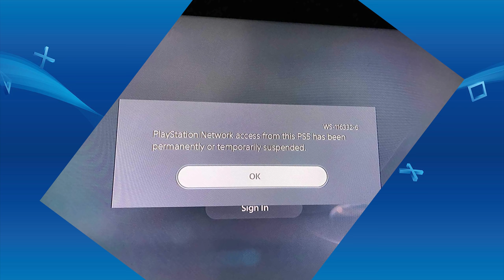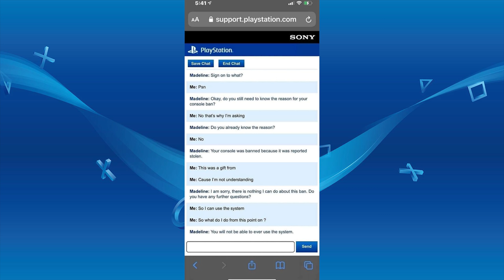This Is Why You Don't Buy A PlayStation 5 From A Scalper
Someone got a PS5 as a gift but found out that system was locked out. Why? It was reported stolen. Let's discuss.